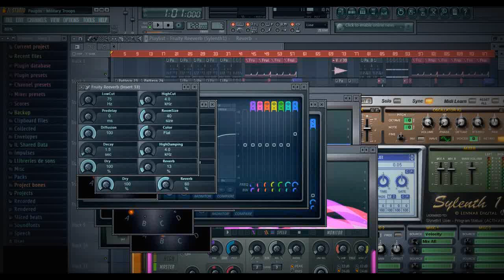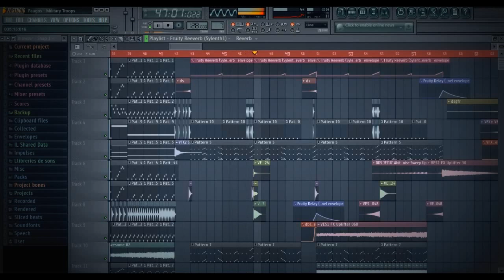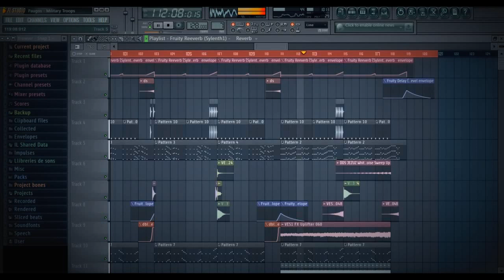FL Studio Project | Military Troops by Parquez (FREE DOWNLOAD)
Aviciideo new song 2013 alesso ID december 2012 november Swedish House Mafia New song 2012 Avicii Edom new song 2013 aviciideo bromance tim berg bergling tom hangs blessed remix swedishhousemafiatv don't you worry child bbc1 radio out soon lyrics original mix vocal calvin harris iron this is so good basto bonny calling lose mind house mafia vevo booleg tomorrowland electro summer hits spinninrec afrojack rock the ultra festival trailer steve aoki best music deep minimal club dance EDM Music Sweden tiesto axwell david guetta soon lyrics original 2012 original mix Avicii Levels (song) levels song new remix dubstep house electronic edm good feeling deadmau5 skrillex avicii tim berg florida Trance Techno Game Dance Mix Bass Drums Classical Music Cover Song Music House Music Slow Rave Electronica Singing Dancing John Motion Legend Song Dance Slow Motion Reverse Backwards John Mayer Ordinary george monev avicii tim berg bergling levels id new song without name this is so good fragbite ehrencrona actually but he secretly New (film) (song) Bad You Kelly Tags Level le7els id1 id2 id3 id4 id5 id1337 sweden sverige stockholm Avici kungen hot hit club party alesso sebastian ingrosso swedish house mafia shm steve angello axwell feeling hestpappan kalle_anka_ dudududu dudu du dududu Avicii Afterglow New Song track released unreleased 2012 without name 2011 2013 house Carl Rogers young upcoming electronic summer let's get it on hit tune ep album collaboration collab feat featuring club disco knife party swedish mafia daft punk afrojack deadmau5 Calvin Harris Kaskade Tiësto Martin Solveig Feat (d20 System) Les Jumo Mohombi music make up down david jumping house dupstep new 2012 hip hop Rap Jump Roof Cliff Jumps Hiphop Rope Rhythm And Blues Bridge Takes Brothers Into Trampoline Band Jam tutorial nails Guitar Harmonica Extreme Nat Musical Ensemble Underground Harp Cook Pool Sisters Craig Bed Grateful Kelly Alex Live Country season vampire Wolff Slide Allie Delta Chicago Ableton Live Jerry Season (sports) Music (Madonna Album) House Music Summer Vol.2 House Music 2012 Mario Bischin Electro Techno Minimal Summer (composition) Kosovo Albania Ibiza Malorca Malta Sensation White Revolt Klan me Fal TheJumpstyle2009 FI Musictelevision Hot Girls Musical Composition Beat Box Track Song Volume Vol1 Compilation New Bonus Vol2 Album Myanmar Karaoke Tracks Records Mixtape Sound Burma Dvd Backing Original Singer Acoustic Songs Guitar Songwriter Original Song Burmese Extra Folk Artist Vol3 Unsigned new house music 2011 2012 best dance club songs mix remix Electro dj peetee Extended Song Trance Music Disco Techno Vocal Singing Feat Club Mix Dancing Edit Electronic house electro dance music 2011, winter, summer, hits, club, remix, deadmau5, david guetta, pitbull, newest, europe, usa, axwell, hits 2011, great club, bass, collection, love house music
Best House Music 2012 April Energy Mix, New Electro House Hit 2012, Club Music 2012, New Electro Club Mix 2012, Dance Music 2011/2012 Special
House electro dance music 2012, winter, summer, hits, club, remix, deadmau5, david guetta, pitbull, newest, europe, usa, axwell, hits 2012, great club, bass, collection, love house music. UMF 2012, Ultra Music Festival 2012! SUPORT THE ARTISTS!!!
2012 January,February,March,April,May,June,Ju­ly,August,September, October,